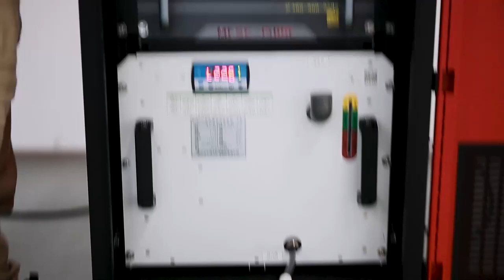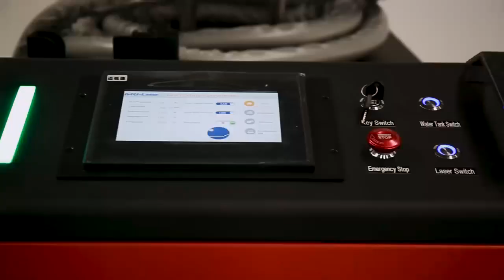Intro of continuous 1500W laser cleaning machine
The continuous 1500W laser cleaning machine is perfect for industrial applications, capable of removing rust, paint, and other surface coatings with ease. Our advanced technology ensures precision cleaning without damaging the substrate, making it a safe and efficient solution for your cleaning needs. With its continuous operation feature, you can now clean larger surfaces in less time, increasing productivity and reducing downtime.
Chengdu MRJ-Laser Technology Co.,Ltd
Add: Bldg 10, No.28, Xinchuang Rd, West Zone, High-tech Zone, Chengdu, China